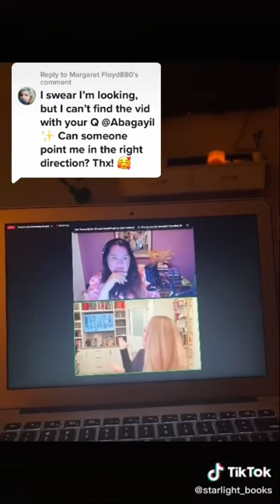Sarah J Mass Interview 9.8.2022 summary of points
All videos are from Tik tok. Simply to share information.